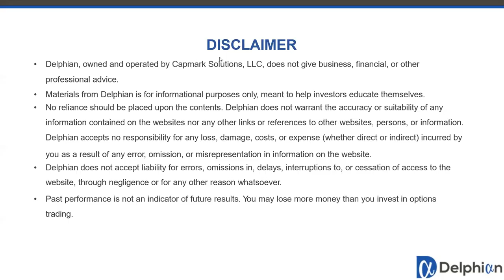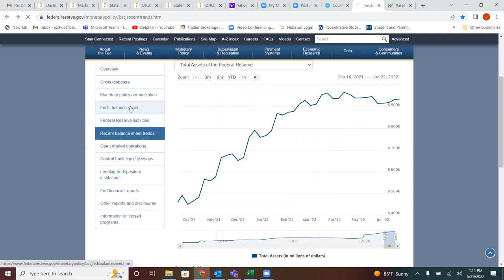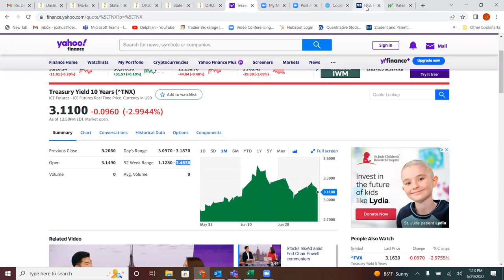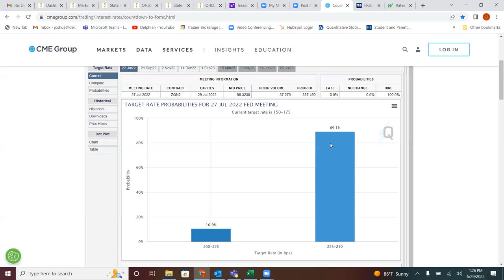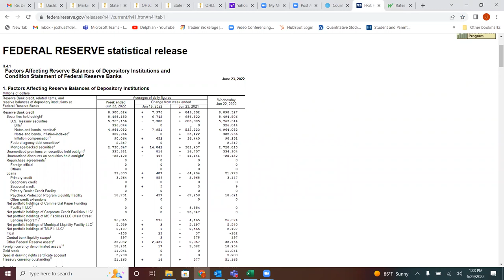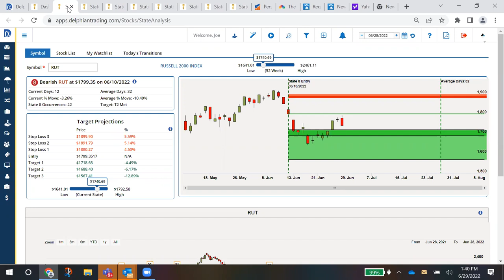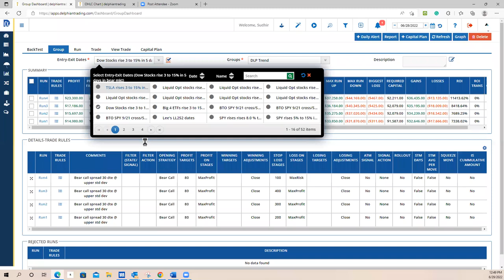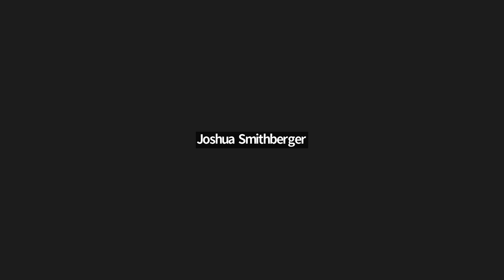Weekly Delphian Meeting - 29Jun2022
Presenters: Josh, Joe and Sudhir

Topics:
Market Update
Fed/Inflation Discussion
New Bearish Trading Strategy